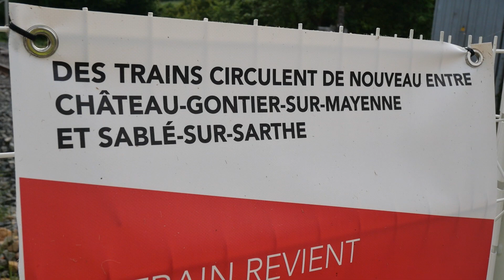Le train de retour sur la ligne de fret ferroviaire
Mercredi 5 juin, un premier train a circulé sur la ligne de fret ferroviaire entre Sablé-sur-Sarthe et Château-Gontier sur Mayenne. Il transportait 20 wagons de poutrelles pour l'entreprise Maisonneuve, spécialiste du négoce de produits métallurgiques